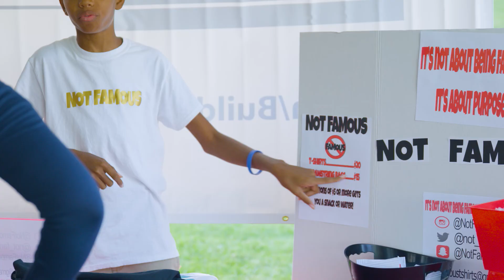Babapalooza for Future Urban Leaders - 2019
Babapalooza is a music and art festival that supports the Milwaukee based organization Future Urban Leaders.

This is BP8 at Memorial Park, Appleton Wisconsin in August 2019